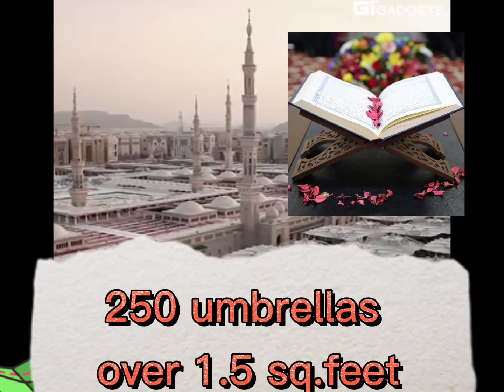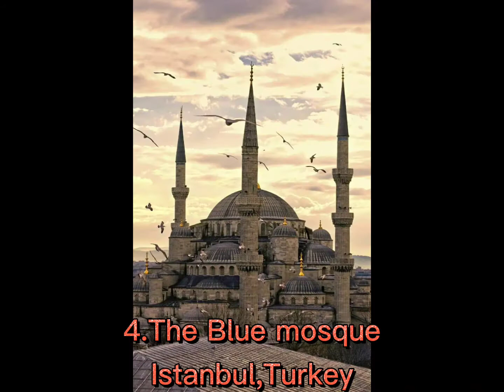Top 10 Most beautiful Mosques in the world